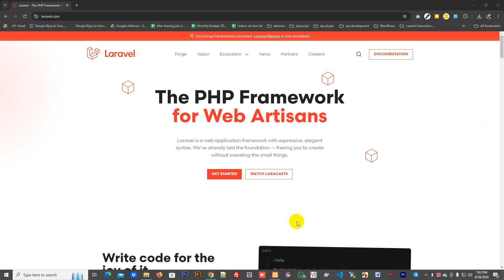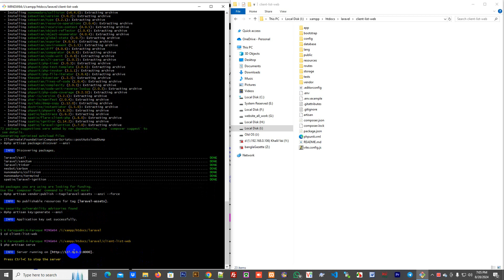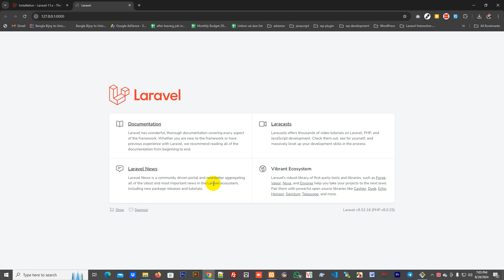#1 How to install laravel